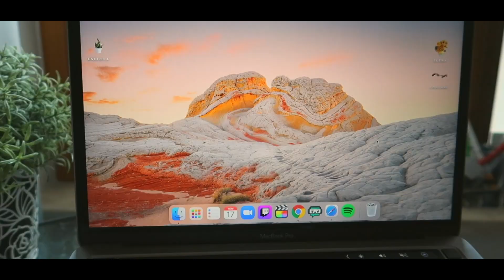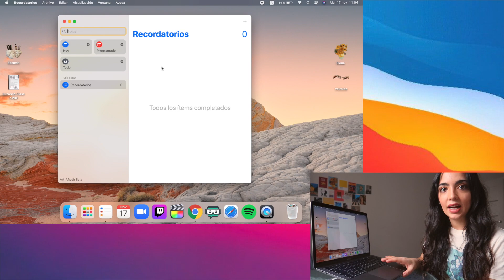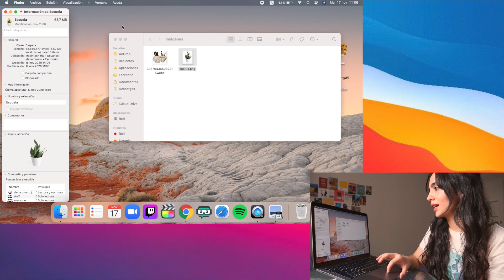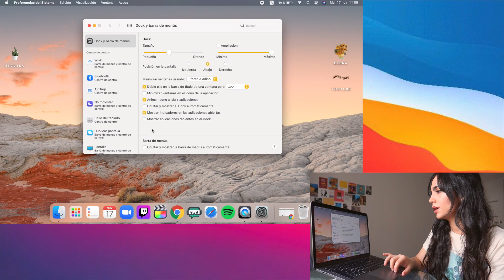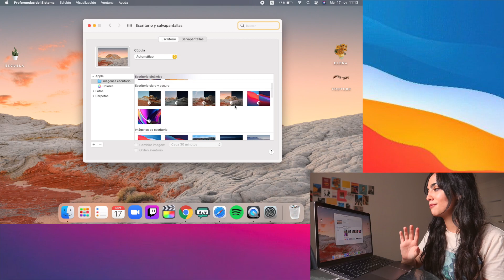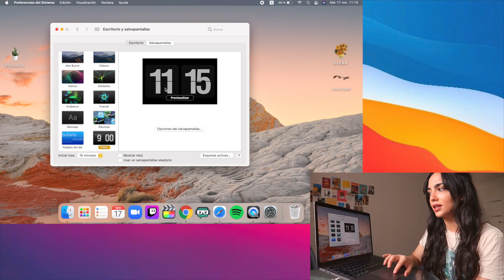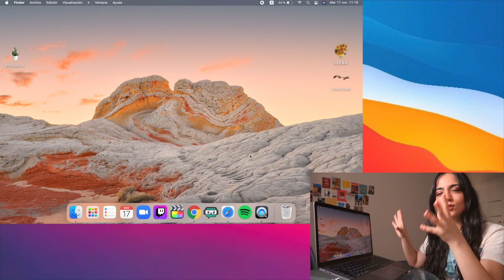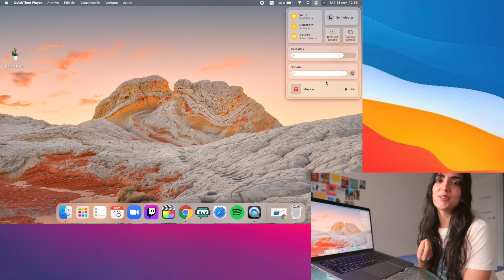CÓMO PERSONALIZAR TU MAC 💻🌿 con *Big Sur* | aesthetic y minimalista ❤️⚡️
¡Aprende aquí los mejores trucos y consejos para personalizar tu MAC a tu gusto! ✨

¡Hola, hola!

En este vídeo os ayudo a customizar y a personalizar vuestro macbook o mac con muchos secretos que harán que tu ordenador sea súper aesthetic y minimalista, además, son trucos especialmente hechos para la nueva actualización de Apple de Big Sur. 🧡 ¡Os leo en comentarios!

  🥨 𝑚𝑢𝑐𝘩𝑜 𝑎𝑚𝑜𝑟 🥨

➜🧋 Si quieres Tener Clases de ESPAÑOL 🇪🇸 o INGLÉS 🇬🇧 CONMIGO para Aprender o Mejorar tu nivel, CONTÁCTAME en:
¡Estaré encantada en ayudarte con tu aventura del español!

Tiempos

intro 00:00 - 1:55
truco 1 ⚡️ 03:00
truco 2 ⚡️04:06
truco 3 ⚡️05:47
truco 4 ⚡️07:16
truco 5 ⚡️08:05
truco 6 ⚡️08:33
truco 7 ⚡️09:11
truco 8 ⚡️09:43
truco 9 ⚡️10:27
truco 10 ⚡️11:25
truco 11 ⚡️13:23
conclusiones 14:23

🎶 Music credits 🎶